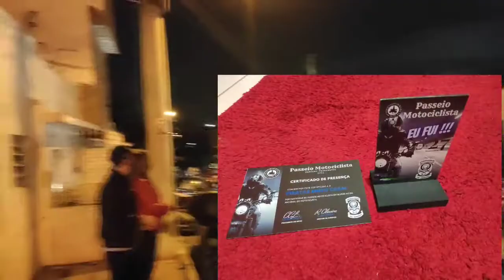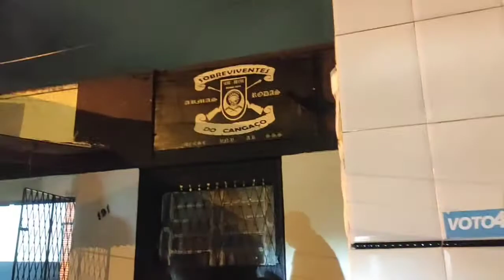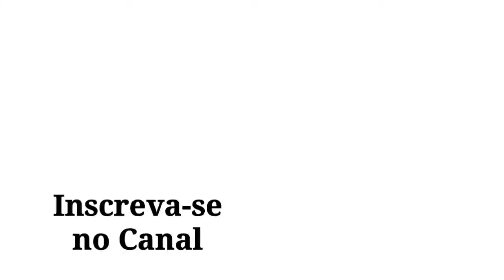Passeio Motociclista de Caruaru-PE /#226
Dia do Motociclista 27 julho 2021
Passeio Motociclista de Caruaru
Organizado pelo MC Sobreviventes do Cangaço
Amor sobre duas rodas
moto # motociclista